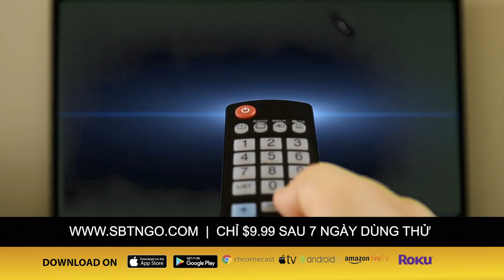PHÓNG SỰ CỘNG ĐỒNG: Thắp nến cầu nguyện cho nước Mỹ & Tổng Thống Trump ở quận Cam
Vào chiều Chúa Nhật 8/11/2020 tại khu Little Saigon trên đường Bolsa - Trần Hưng Đạo thành phố Westminster Nam California đã có buổi Cầu Nguyện Cho Nước Mỹ và Tổng Thống Trump được an bình do nhiều đoàn thể trong cộng đồng Người Việt tổ chức. Phóng viên Phan Đại Nam tường trình sau đây: